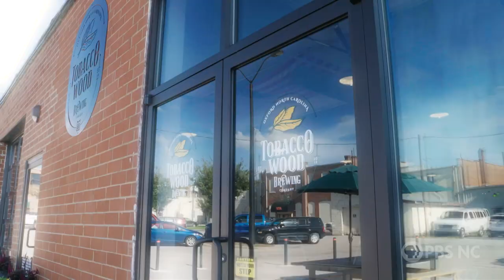NC's First Female, Veteran-Owned Brewery: Tobacco Wood Brewing Company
Mara and Paul Shelton are the proud owners of Tobacco Wood Brewing Company; North Carolina’s first female, veteran-owned brewery.

Oxford, NC